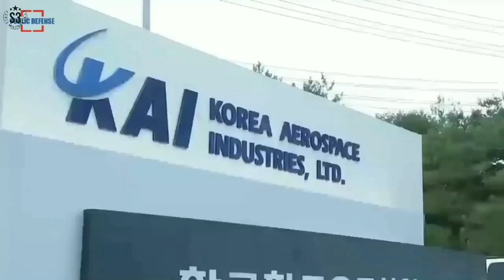UEA Melirik Jet Tempur KF-21 Boramae, Sebagai Alternatif F-35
Saat itu, UEA menyatakan minatnya pada pesawat latih T-50 Korea Selatan, KF-21 Boramae, helikopter bersenjata ringan LAH, dan sistem lainnya.

Secara historis, Angkatan Udara UEA memasok persenjataannya dari dua sumber, yakni Eropa (khususnya Prancis) dan Amerika serikat.

UEA saat ini, sedang dalam proses memperbarui armada pesawat tempurnya yang pertama kali beralih ke sumber tradisionalnya.

song :

1. Titan slayer - Avenger

2. The Epic Cinematic Background by Infraction.